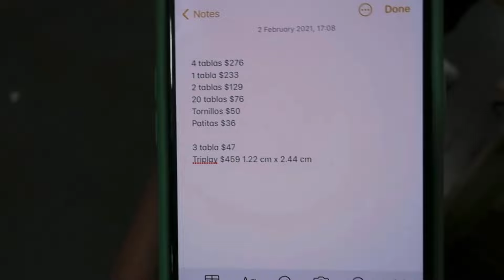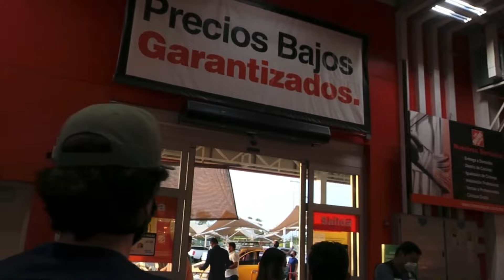DISEÑANDO MI CUARTO DESDE CERO | 2da Parte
Hola ❤️ esperen se encuentren bien, aquí por fin la segunda parte & ultima de el diseño de mi cuarto, ustedes que opinan ¿como quedo? Espero les guste, nos vemos el próximo fin de semana 👋🏻